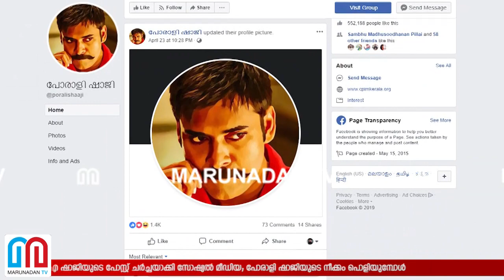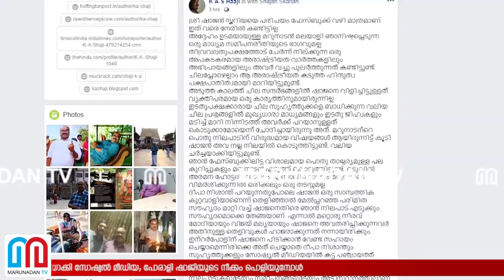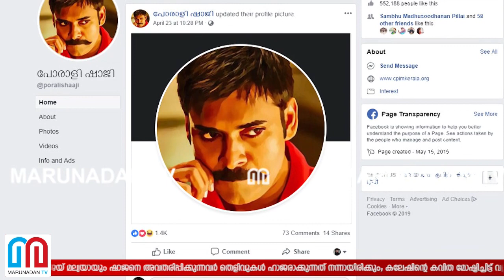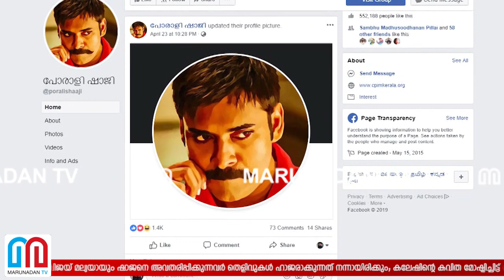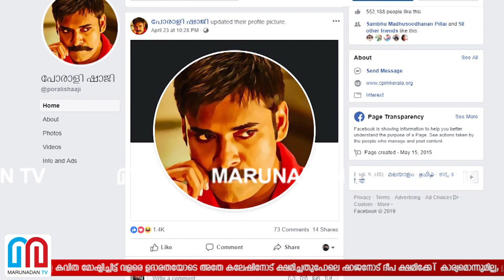ദീപ നിശാന്ത് ഷാജന്‍ സ്‌കറിയയോട് ക്ഷമിക്കരുത്Ideepa nishanth against shajan skariah and marunadan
നീരവ് മോദിയായും വിജയ് മല്യയായും ഷാജനെ അവതരിപ്പിക്കുന്നവർ തെളിവുകൾ ഹാജരാക്കുന്നത് നന്നായിരിക്കും; കലേഷിന്റെ കവിത മോഷ്ടിച്ചിട്ട് വളരെ ഉദാരതയോടെ അതേ കലേഷിനോട് ക്ഷമിച്ചതുപോലെ ഷാജനോട് ദീപ ക്ഷമിക്കേണ്ട കാര്യമൊന്നുമില്ല; ഈ വിഷയത്തിൽ ഷാജന്റെ വെല്ലുവിളി ഇതര സൈബർ പോരാളികളും ഏറ്റെടുക്കണം: കെ എ ഷാജിയുടെ പോസ്റ്റ് ചർച്ചയാക്കി സോഷ്യൽ മീഡിയ; പോരാളി ഷാജിയുടെ നീക്കം പൊളിയുമ്പോൾ